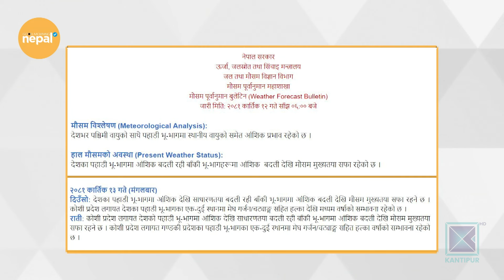तिहार शुरू, आज धनतेरस | भाइटिकाको उत्तम साइत ११:३७ मा | Good Morning Nepal | 29 Oct 2024